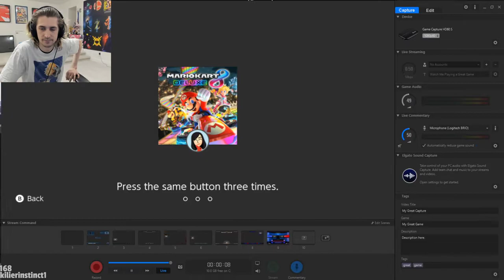Grand Theft Auto V | Highlight | CG Gaming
Hello Guys My Name is jason.
I am an USA Gamer whose passion is to play Games especially GTA V and MORE.
So I Started This Channel to share my Gaming Experience with You All.

All characters and events depicted in this video are entirely fictitious All Content provided by this channel is meant for entertainment only.

Dark Randy Mt Chiliad — Violet Execution Mental Breakdown GTA V RP • 06 Jan 2020 | CG Gaming